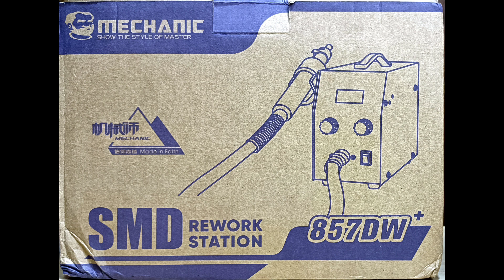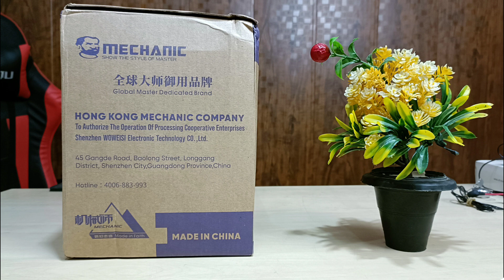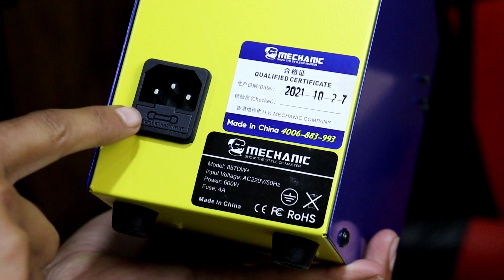New Mechanic 857DW+ SMD Rework Station Unboxing and Review 2022 Offers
To Order Please Contact Following Number

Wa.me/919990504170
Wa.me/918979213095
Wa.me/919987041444